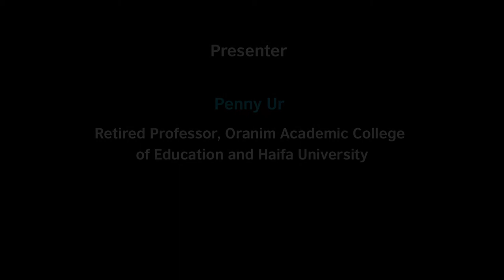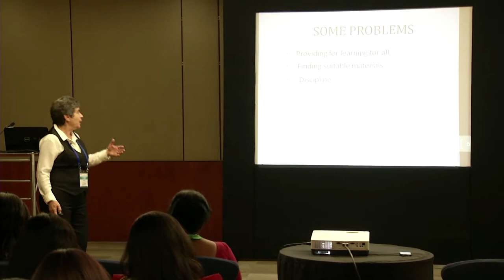TEC13 Day 01: Penny Ur - Teaching Heterogeneous Classes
Penny Ur, Retired Professor, Oranim Academic College of Education and Haifa University, Israel, discusses the problems encountered when teaching a heterogeneous class and the different ways of dealing with them from a teacher's perspective.